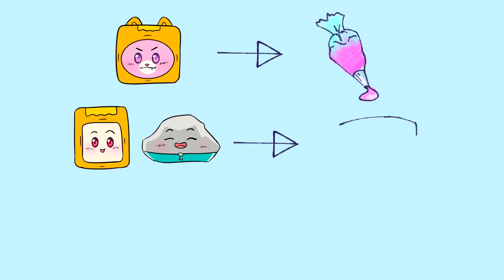LANKYBOX vs. FIVE NIGHTS AT FREDDY'S! 🍕 (BEST LANKYBOX ANIMATED VIDEOS COMPILATION!)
Animated LankyBox vs Five Night's at Freddy's PIZZA CART RACE! Foxy vs Sun Boss from Security Breach vs Chica FNAF vs Boxy vs Ghosty vs Thicc Shark vs Milky in a Mario Go Kart Styled Race to win PIZZA!

LankyBox World!